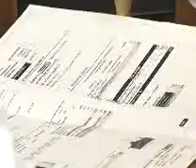VC BOMBEROS LEY ELECTRICA MD NOTA